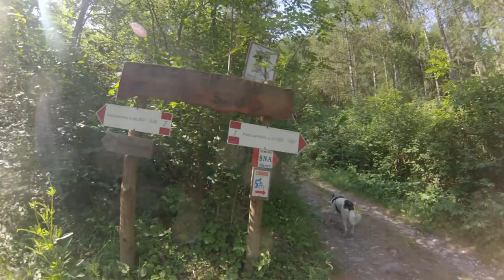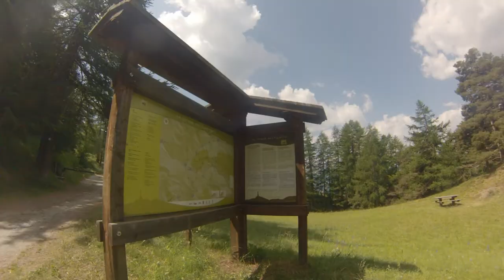Camminata con Henry nel bosco di Salbertrand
Oltre 1000 metri complessi di dislivello positivo!!! E per la prima volta con lui, raggiunta quota 2000!